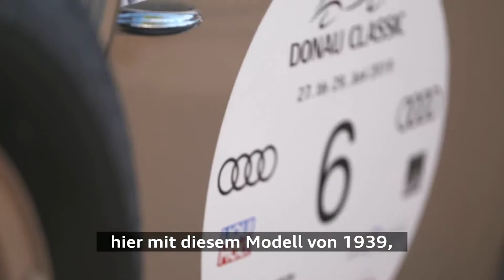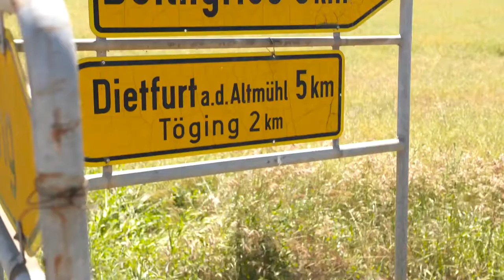Audi Tradition auf der Donau Classic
Ein echtes Heimspiel feierte Audi Tradition vom 27. bis 29. Juni bei der 14. Donau Classic. Etwa 200 historische Automobile waren zur mittlerweile größten Oldtimer-Rallye Süddeutschlands gemeldet, die Teilnehmer kommen aus ganz Deutschland und dem europäischen Ausland. Audi Tradition geht mit einem bunten Strauß an Oldtimern verschiedener Epochen an den Start. Das erste Automobil der 1949 neu gegründeten Auto Union GmbH war der DKW Schnellaster.